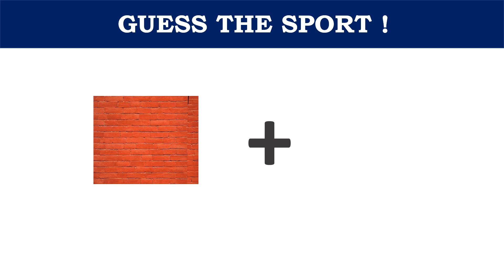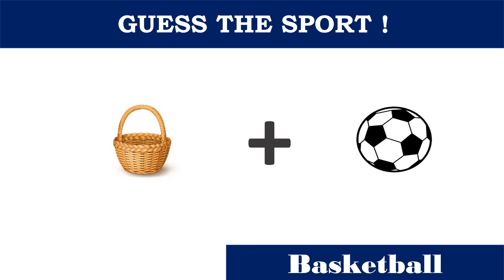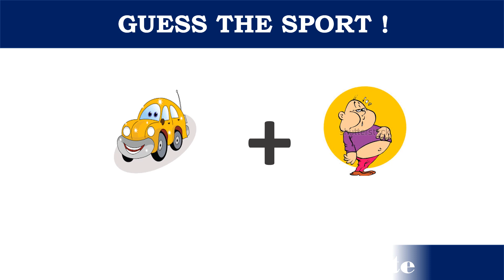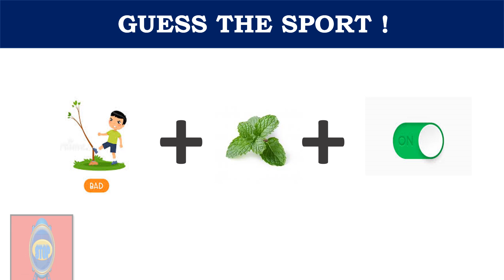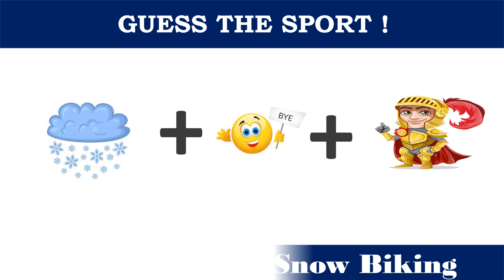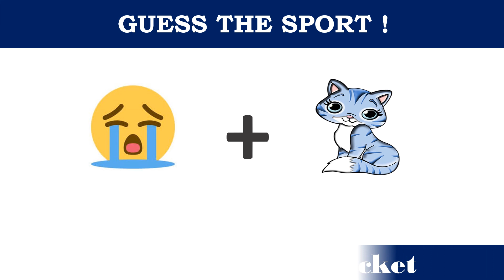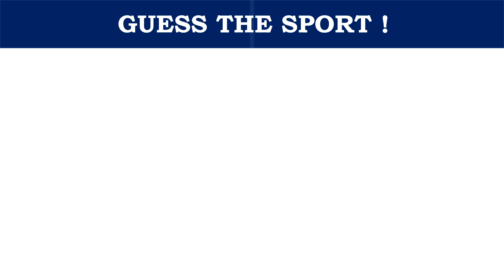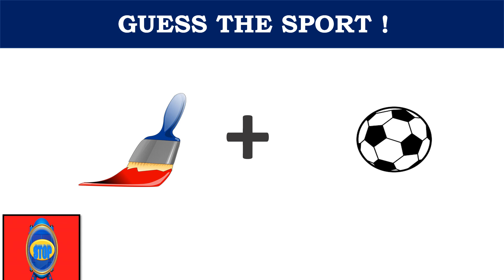CAN YOU GUESS THE SPORTS FROM EMOJI!! // EMOJI PUZZLE//EMOJI GAME//EMOJI QUIZZ//EMOJI CHALLENGE